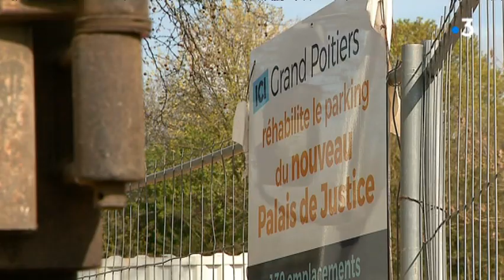La nouvelle cité judiciaire de Poitiers reçoit ses premières critiques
Le déménagement du palais de justice de Poitiers vers la nouvelle cité judiciaire se poursuit. Après la cour d'appel et le tribunal de commerce, c'est au tour du Tribunal de Grande Instance et d'Instance de prendre leurs nouveaux quartiers. Mais tout n'est pas rose dans ces nouveaux bâtiments;
Reportage de Jérome Vilain, Laurent Gautier et Carine Grivet. intervenants : Maître Aurélien Bourdier, avocat au barreau de Poitiers. Dominique Moyal , procureure générale près la Cour d'appel de Poitiers. Alain Claeys, maire de Poitiers.